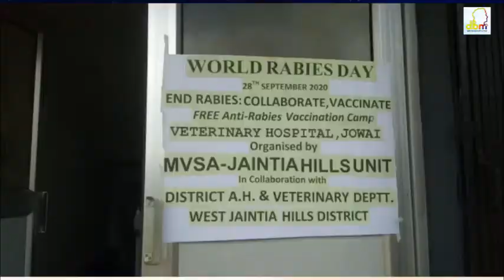ANTI RABIES DAY OBSERVED IN THE STATE